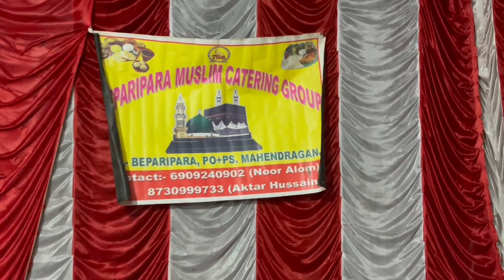My Sister’s Wedding Vlog | Ariful Weds Beauty 💝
Buddy

I am Faijur Rahman living in Mahendraganj, Meghalaya I love making moto vlog and Lifestyle vlogs Videos ..❣️